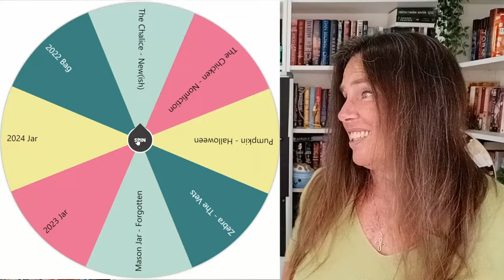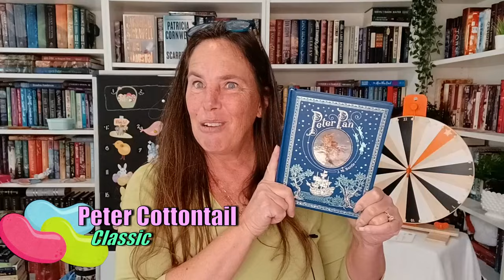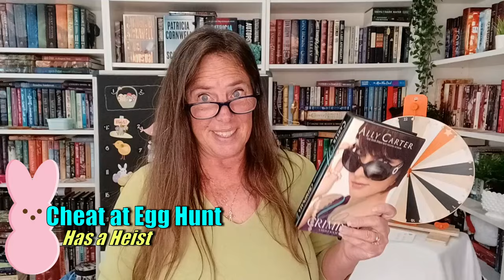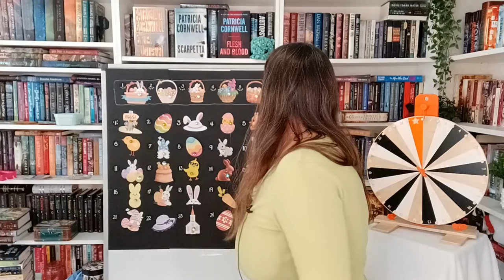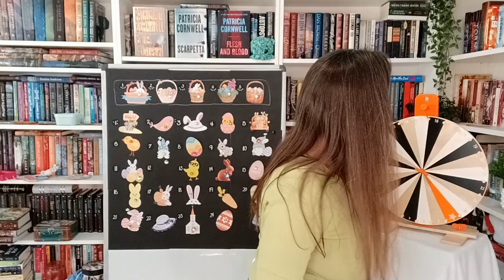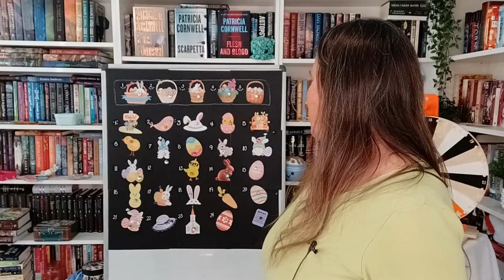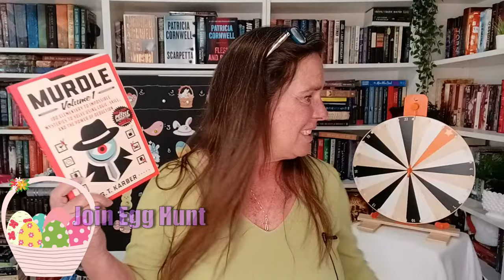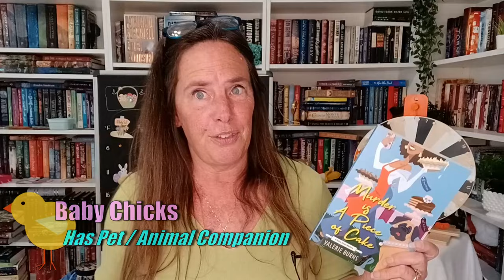Is the Easter Bunny Mad at Me?! 🐰 Just Spin It April TBR Game | Mar 24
The Easter Edition of my TBR Game Just Spin It is back!  Full of cute graphics and Easter themed prompts, including ones for "famous" bunnies and Easter traditions around the world, with a touch of Spring thrown in for fun.  Unfortunately for me though, it seems like the Easter Bunny was feeling rather playful this year or maybe he simply just doesn't like me.  Join me as I try to salvage the mess I landed in, while looking for the first 5 books to add to my to be read pile for April.

If you'd like to use my prompts to select your own TBR for the month, they will be available on the "Reading Challenges" tab on thestorygraph.com, feel free to follow me there!    The Storygraph:  allison_on_a_book_break

Photos:
1924
Davis, Easter egg rolling, (4-21-24) LOC npcc.11086.jpg
Attribution:  National Photo Company Collection, Public domain, via Wikimedia Commons

1921
Easter egg rolling, 1921, 3-28-21 LOC npcc.03832.jpg

1923 Winner with Prize Basket
Easter egg rolling, 4-2-23 LOC npcc.08119.jpg
The prize basket at the Easter egg rolling at the White House LCCN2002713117.tif
Attribution:
National Photo Company Collection, Public domain, via Wikimedia Commons

1976
Children Participating in the Annual White House Easter Egg Roll - NARA - 12007125.jpg
Attribution:  National Archives and Records Administration, Public domain, via Wikimedia Commons

1990
President George H. W. Bush blows the whistle to begin the egg carry contest at the Easter at the White House celebration.jpg
Attribution:  George Bush Presidential Library and Museum, Public domain, via Wikimedia Commons

2018
2018 Easter Egg Roll (8857ea7a-c393-4169-a81d-866a62b00551).jpg
Attribution:  English:  Rachel Hendrix, Public domain, via Wikimedia Commons

Chapters
0:00 Starting April's List of Books
0:50 1st Spin
3:39 2nd Spin
6:25 3rd Spin
7:29 Take 2
9:18 4th Spin
11:55 5th Spin
14:05 6th Spin
15:19 I Wanna Basket
19:55 Wait.  What?
21:26 Let's Go For It
24:37 Oops!
25:36 Another Spin
26:58 Seizing Control
30:04 April Plans